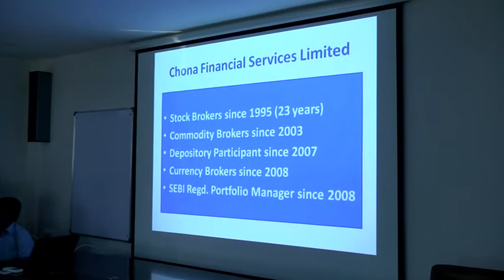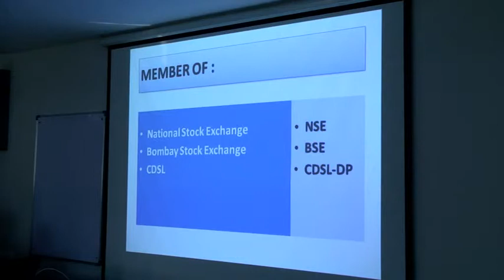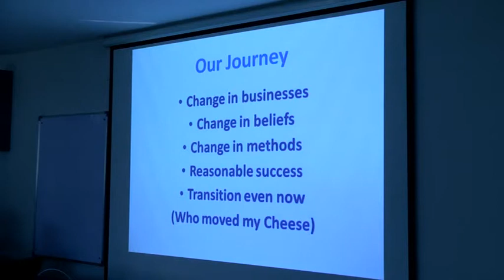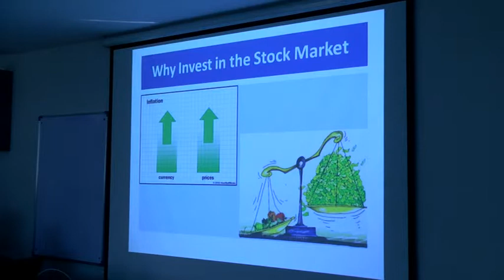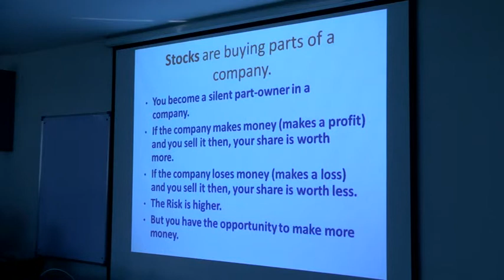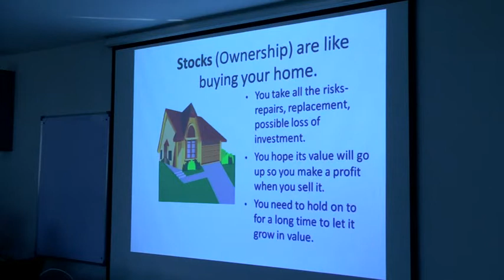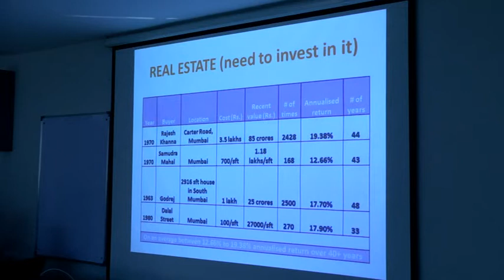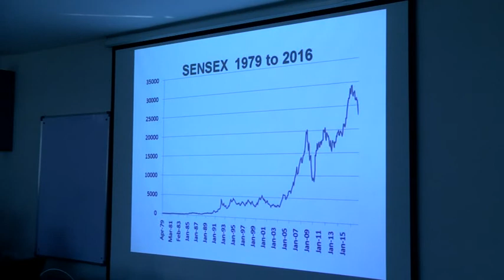MR.CHONA PALANIAPPAN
ADDRESSING ON THE  STOCK MARKET AND PORT FOLIO MANAGEMENT 1/9